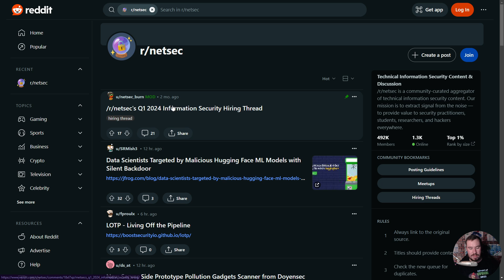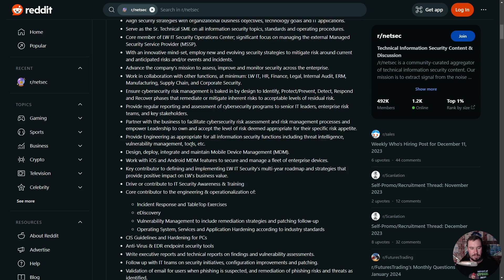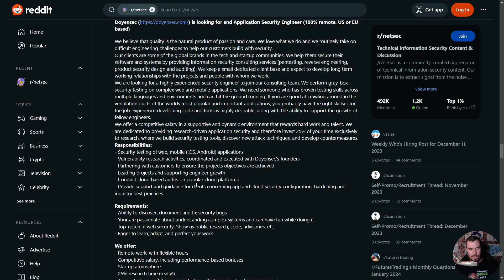The SECRET Job Board for Pentesting and Cybersecurity!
📚 Resources:
Enroll in my Courses (search for Tyler Ramsbey)

--- As many of you know, I have been doing 1-on-1 career coaching (at a donate-what-you-can-rate). During these sessions, I have been sharing about a job board that is apparently a well-kept secret because very few people know about it.

The best part of this job board is you are not competing with thousands of other applicants AND you (usually) get to message directly with the hiring manager.